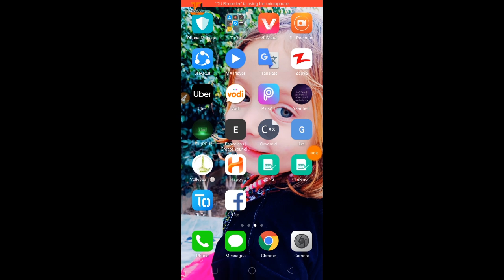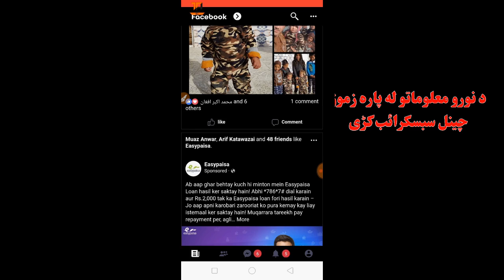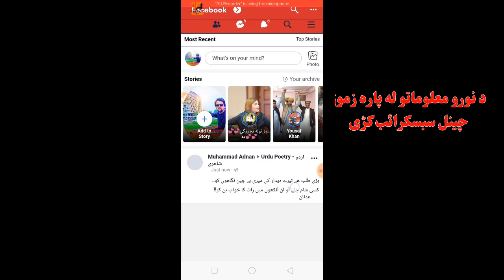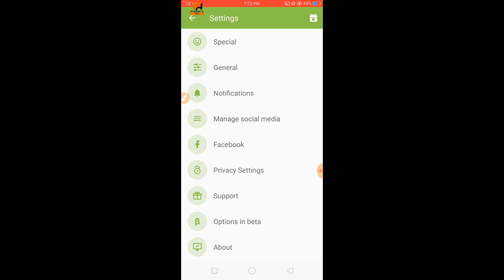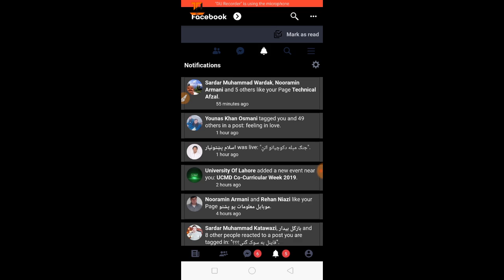سنگه کولی سو چی د خپل فیسبوک رنگ بدل کڑو | لس رنگونه 🔥